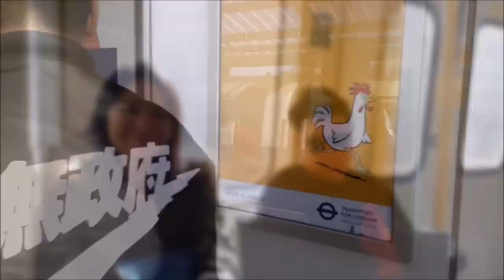MASSIVE ENGLISH BREAKFAST CHALLENGE! (With Hungry Ronin)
Conquered one of Britain's biggest full English breakfast!
The toughest part was the fried bread... it almost killed me lol!

For the challenge, we had 45 minutes to eat 4 slices of fried bread, 4 slices of toasts, 4 fried eggs, 6 sausages, 6 rashers of bacon, 6 hash browns, 4 black pudding, plum tomatoes, beans and mushrooms.

Special thanks to Hungry Ronin for doing the challenge with me.